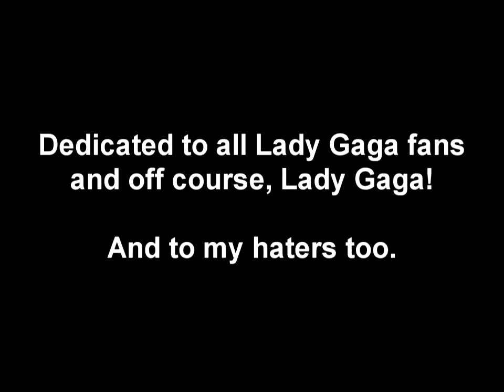Lady Gaga goes heavy metal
Lady Gaga´s Poker Face, Bad Romance and Paparazzi in a Shred + Rock/Metal version.